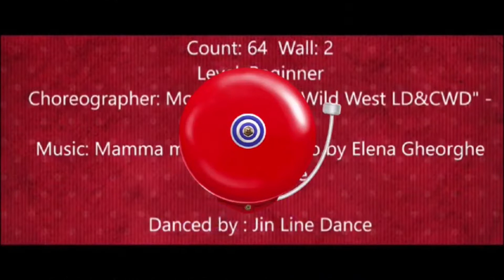Mamma Mia (He's Italiano)-Line Dance (편집본)